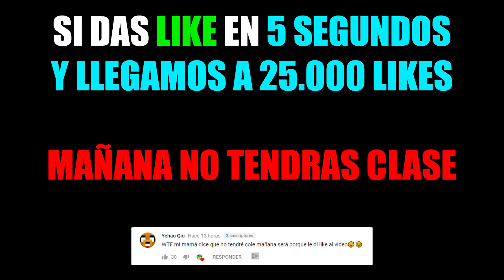TROLLEANDO EN ADIVINA EL YOUTUBER!! 😱 | QUIÉN ES QUIÉN EDICIÓN MINECRAFT *YOUTUBERS de MINECRAFT*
Os traigo un reto de adivina el youtuber, un quien es quien en minecraft. ¿Podremos adivinarlo?